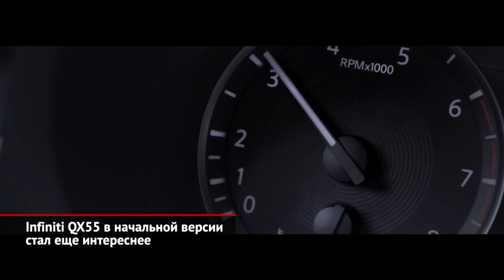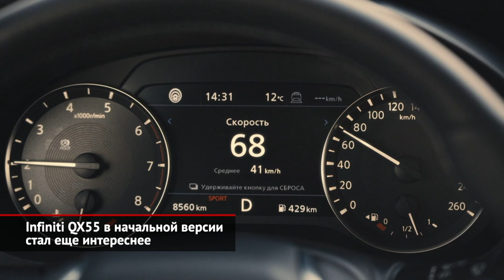Infiniti QX55 в начальной версии стал ещё интереснее | Новости с колёс №2108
Недавно мы рассказывали, что премиальную марку Infiniti вскоре ждёт радикальное обновление, которое коснется и фирменного стиля, и оформления дилерских центров и, конечно же, автомобилей. Через несколько лет Infiniti начнёт переводить свой модельный ряд на электротягу, а ближайшей стратегически важной премьерой станет новая версия флагманской модели QX80 — впрочем, ждать этого события ещё года полтора. Однако некоторые изменения в ассортименте марки происходят уже сегодня. Cкажем, купеобразный кроссовер Infiniti QX55 появился в России меньше года назад. Внешность модели недвусмысленно отсылает нас к настоящей легенде марки Infiniti — кроссоверам FX. Они появились в продаже в далёком 2003 году и фактически стали прародителями класса купе-кроссоверов, которые сегодня есть в линейках самых разных брендов: от премиальных до бюджетных. Не будет преувеличением сказать, что Инфинити в своё время изменила автомобильный мир, и следы этих изменений мы ежедневно видим на дорогах. А сегодня продолжателем дела первопроходца FX заслуженно считается QX55. Модель совсем молодая, и время первого серьёзного обновления ещё не пришло. Однако японская компания нашла другой способ сделать QX55 привлекательнее. Как минимум для тех, кто присматривается к машинам в начальной комплектации. Во-первых, теперь все модификации кроссовера оснащены кожаными перфорированными сиденьями. А во-вторых, машины 2023 модельного года получат расширенный набор стандартного оснащения, в который войдут автоматически складывающиеся зеркала с подогревом, четырёхпозиционная регулировка сидений в поясничной области, светодиодная подсветка ручек задних дверей. Кроме того, стандартным зарядным разъёмом для пассажиров заднего ряда станет порт Type-C. Но самое главное, что теперь все комплектации Infiniti QX55 оснащаются целым комплексом систем помощи водителю, в числе которых такие важные и нужные вещи, как активный круиз-контроль и система активного удержания машины в полосе. С таким набором длительные поездки на большие расстояния станут существенно легче и приятнее. Всего же комплектаций будет три: Luxe, Essential и Sensory. Техническая начинка также прежняя: это необычный двухлитровый бензиновый турбомотор с изменяемой степенью сжатия и налоговыгодной мощностью в 249 лошадиных сил, который сочетается с бесступенчатым вариатором и системой полного привода. Напомним, что по итогам прошлого года модель QX55 успела войти в тройку самых продаваемых Infiniti на российском рынке.